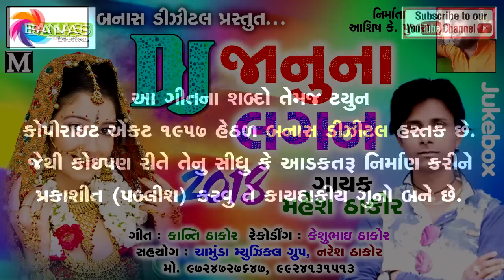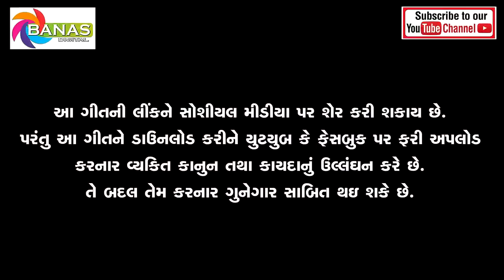"DJ Januna Lagan" - New Gujarati Lagan Geet 2018 **ગુજરાતી ન્યૂ સોન્ગ ૨૦૧૮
Song - Dj Januna Lagan
Singer - Mahesh Thakor
Lyric - Kranti Thakor
Producer  - Ashish K Pujara
Special Thanks - Chamunda Musical Group